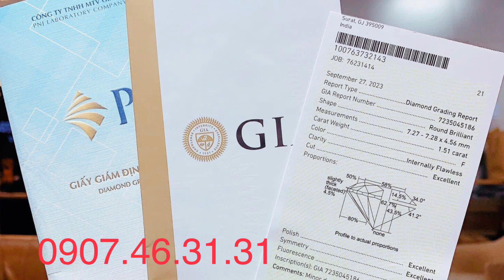Nhẫn Kim Cương Thiên Nhiên 7li2 F IF 3Ex None 2 Giấy GIA PNJ 660Triệu Siêu Sang Nam Tính Thanh Lịch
Nhẫn Xoàn 7li2 F IF 3Ex None 2 giấy Quốc Tế  GIA PNJ : 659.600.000 ₫
Nhẫn xoàn nam có bản , form ôm tay , Hồng Kông ý 750 , gồm 114 viên 2.0-2.1, 24 vien 1.8x2.5, 60 vien 1.3-1.7. tất cả là kim cương thiên nhiên  trắng DEF sạch vv2 lửa mạnh.
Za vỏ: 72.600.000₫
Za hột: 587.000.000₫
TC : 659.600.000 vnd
Bán lỗ 15 phần trăm, đổi lỗ 10 phần trăm
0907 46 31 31 mr Được | Tất Cả Các Sản Phẩm Không Bán Online Chỉ Bán Tại Cửa Hàng. Làm Việc Từ 9h đến 19h. Thời Gian Khác Không Làm Phiền, Cảm Ơn.